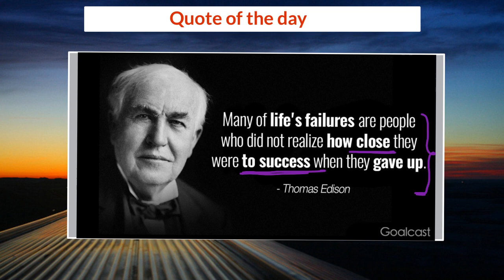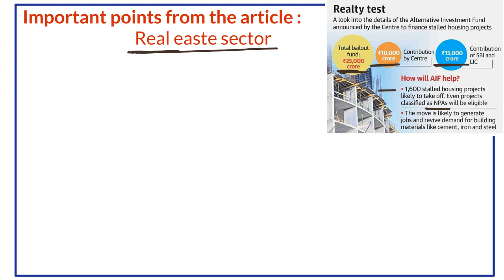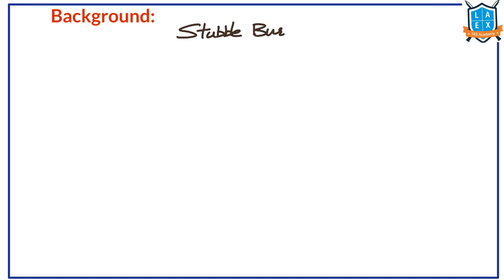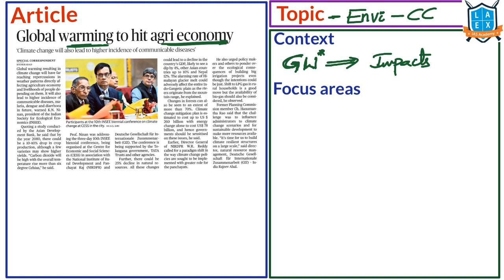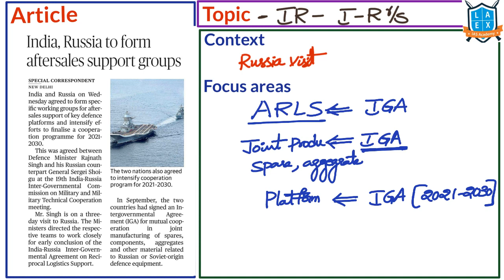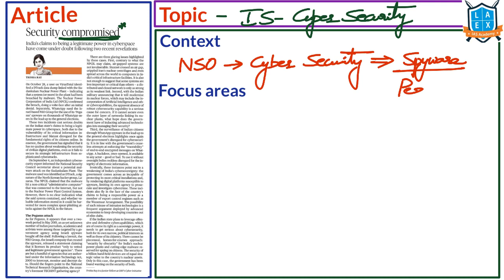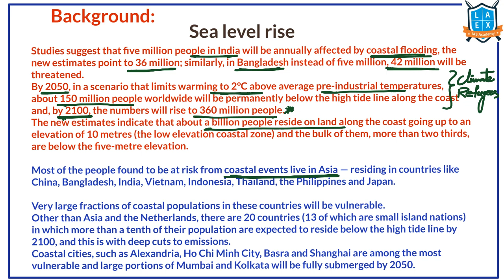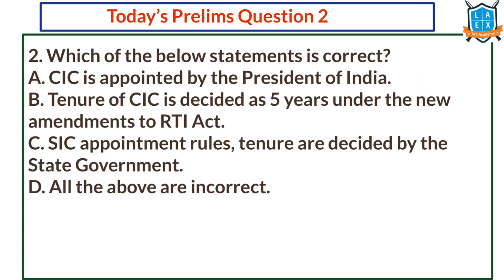Telugu (7-11-19) Current Affairs The Hindu News Analysis | Mana Laex Meekosam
1. Detailed explanation of each of the important article
2. Coverage of background of the issue
3. Linking each topic to the potential question in the exam.
4. Helping students to build basics as well as higher perspective on current issues
5. Practice questions - prelims and mains as well as their answer discussion

Enjoy learning !!!

To download the slides of the video click on the below link

Happy Preparation.